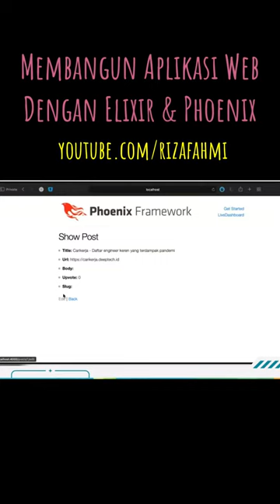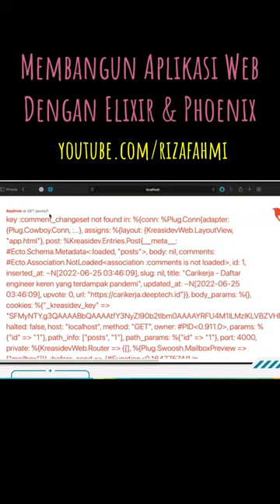Menemplekan modul komentar kedalam modul posts. Sebuah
Menemplekan modul komentar kedalam modul posts. Sebuah membangun aplikasi web dengan elixirlang dan